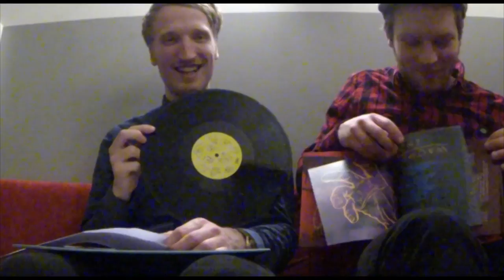Findus // Unpacking "Vis A Vis"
Findus packen ihre neue Platte "Vis A Vis" aus.

Vis A Vis kaufen...

Findus - Vis A Vis Live

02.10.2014 - Berlin - Berlin Independent Night
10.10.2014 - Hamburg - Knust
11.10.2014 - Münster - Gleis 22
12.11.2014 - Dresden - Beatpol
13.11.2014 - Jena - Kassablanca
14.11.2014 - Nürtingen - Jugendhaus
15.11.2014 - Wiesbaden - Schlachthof